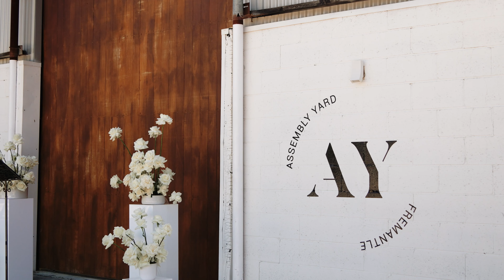J & J | Highlight Video